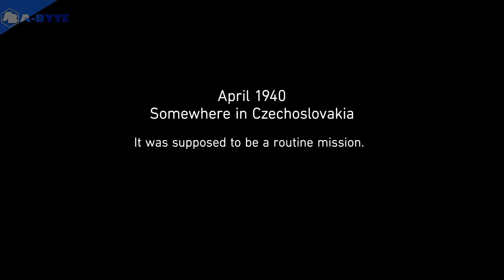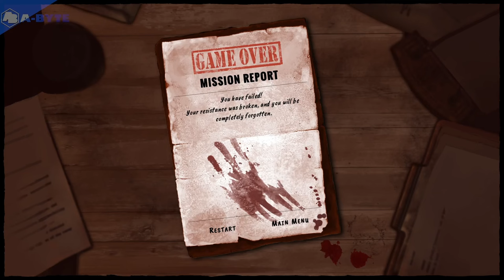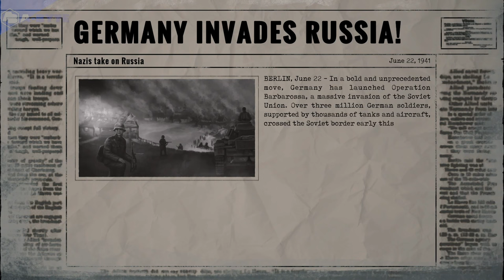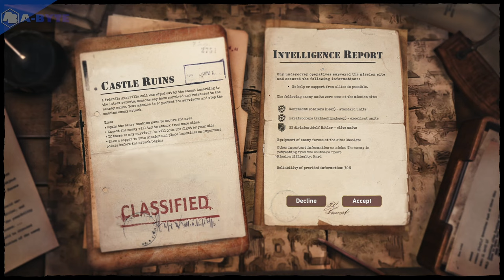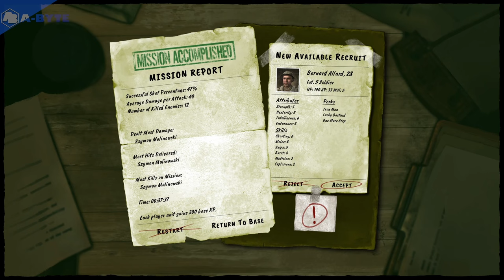Get Ready to Explore Forgotten But Unbroken (Demo Gameplay)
Forgotten But Unbroken - no commentary demo gameplay.

Forgoten But Unbroken is a new XCOM-like game. Game is inspired by events from WW2. You lead Czech resistance and allies against Axis Forces.

The game should be released on 18th November 2024.

Developer: Centurion Developments - @centuriondevelopments1897
Publisher: MicroProse Software

Channel description / Info:
On my channel A-Byte Gaming, you can find variety of no commentary gameplays I recorded and edited myself. I also try to find demo versions of games which will be released in near future to increase awareness of these upcoming games.